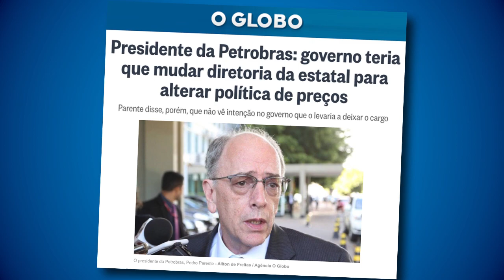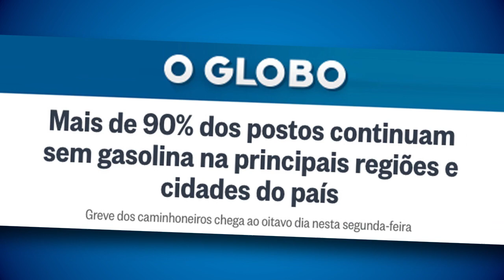Nenhum general louco destruiu o próprio país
Pedro Parente dizia que, se quisessem mudar a política de reajuste das tarifas dos combustíveis, ele iria embora.

Temer estuprou a política do Parente, o Parente relaxou e se calou.

Oito dias de greve e o Brasil parece ter sido destruído por uma invasão estrangeira.

Porém, o Brasil não foi invadido por Napoleão nem Hitler.

A devastação é feita por si mesmo - por seus "invasores" neoliberais. Neoliberais por mania - como o Parente - ou por malandragem - como o Temer.

Mas, ainda é possivel recuperar o bom-senso e expulsar os invasores.

Como?

A TV Afiada sabe!